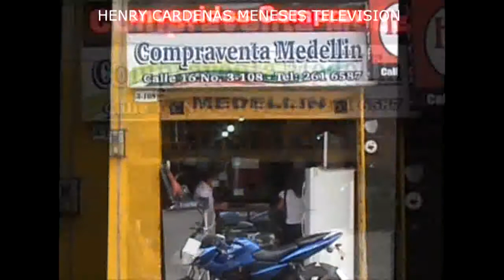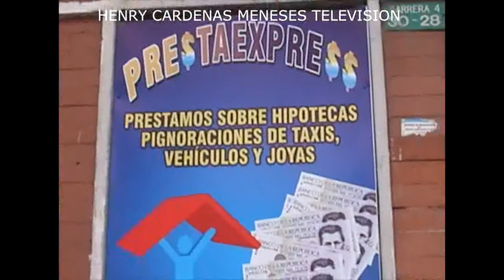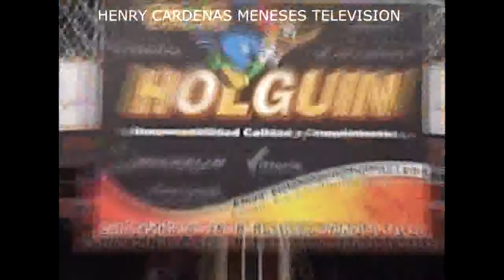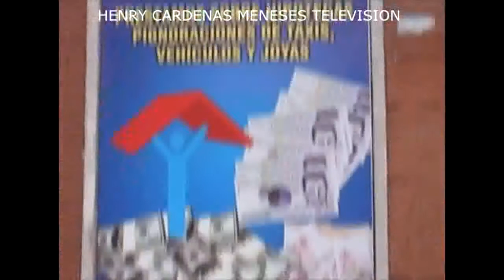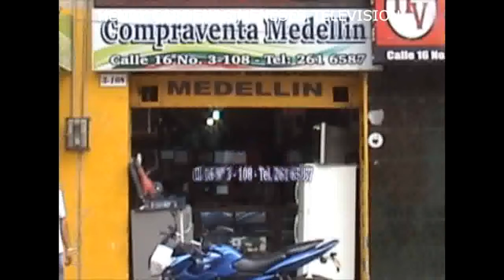5 LLEGO EL TREN: HISTORIA DEL FERROCARRIL BOGOTA-GIRARDOT-NEIVA. IBAGUE TOL. JUNIO 2018.